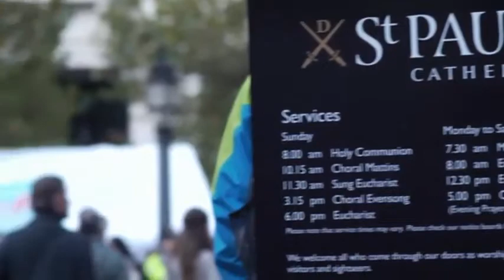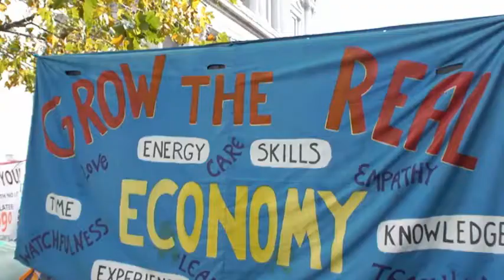Insight Intermediate Unit 4 Protest